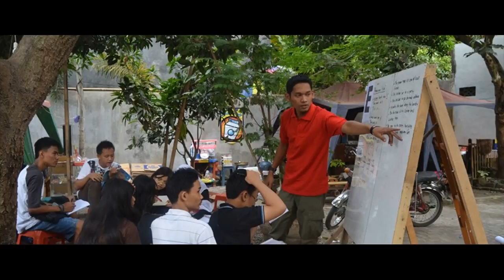Kampung Inggris Pare di Kabupaten Pesisir Barat 081336397363